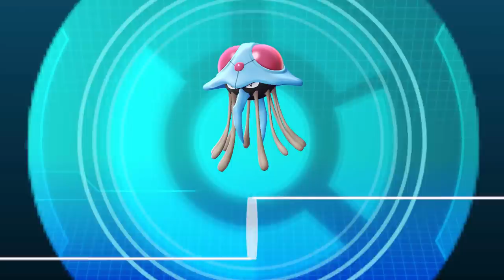Pokemon Let's Go Pikachu - Ep. 15 (Surfing from Pallet Town to Cinnabar Island)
After defeating the sixth Gym Leader Koga in Fuchsia City, we travelled back to Pallet Town and surfed on the sea towards Cinnabar Island for our next challenge.